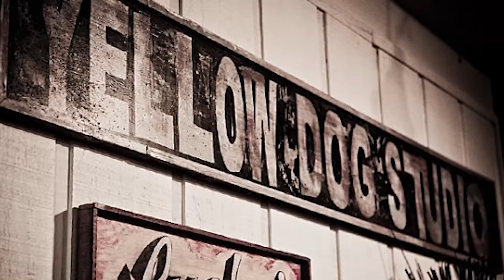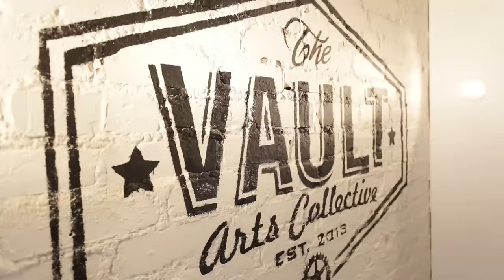John McDevitt | ART/BTS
Sullivan-based mixed-media artist John McDevitt shares his passion for woodworking, reclaimed materials, and collaboration.